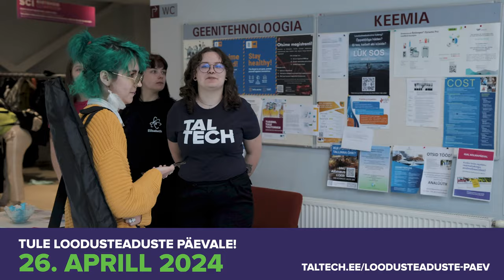Loodusteaduste Päev 2024 teaser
Tallinna Tehnikaülikooli Loodusteaduste päev toimub 26. aprillil 2024. algusega kell 10.00 loodusteaduste majas (Akadeemia tee 15, Tallinn) ja on sisustatud põnevate töötubadega terve päev!